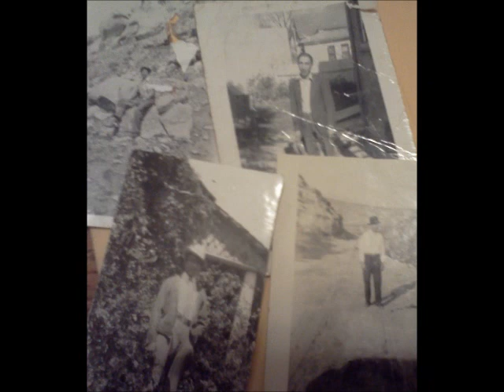2 Pamela Lunderman